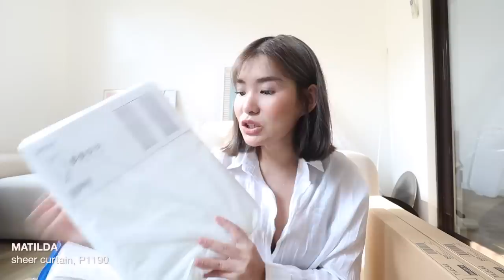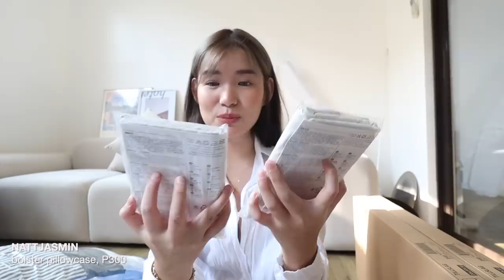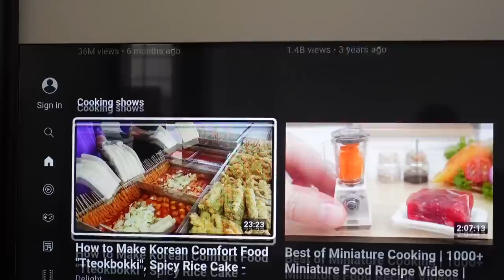vlog | Ikea philippines haul, decorating my lounge area, dream floor lamp and new TV! 😍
hi friend! thank you for hanging with me in today's video! ☺  i always appreciate you watching my vlogs. i hope they're comforting and make you smile today. i love you!

Shopee:
Mi TV P1 50” P22,990

gentle reminder: be kind, always ☺